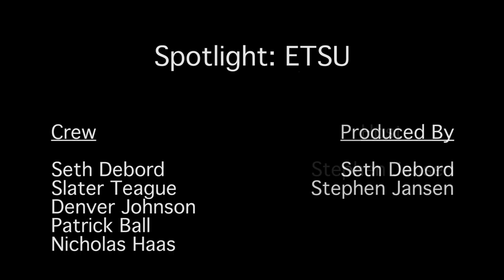Spotlight: ETSU 2016 - Coach Carl Torbush